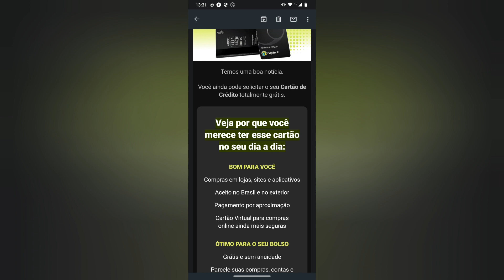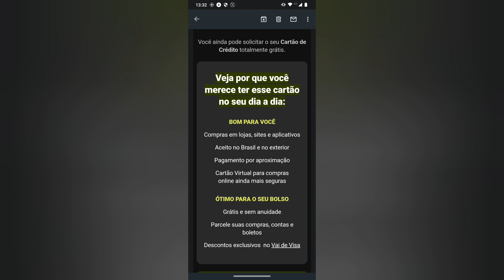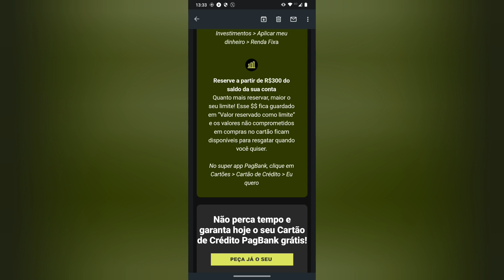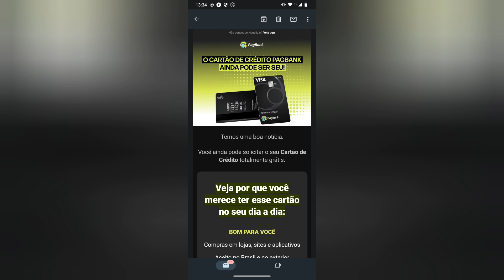Cartão de crédito pagseguro 2 formas de tê-lo escolha a melhor 🤨